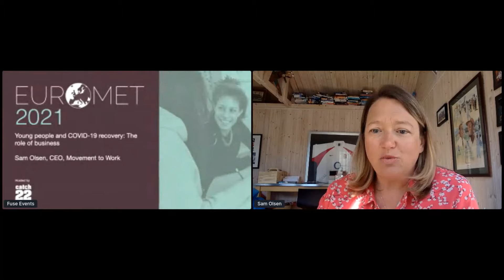Euromet 2021: Young people and the COVID-19 recovery - the role of business (Day 1)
Full session title:
Young people and the COVID-19 recovery - the role of business

Delivered by:
Sam Olsen, CEO of Movement to Work

This session was delivered as a workshop during the Euromet 2021 symposium. Over three days, attendees heard from a range of experts on topics under the theme of "The impact of the COVID-19 pandemic on vulnerable young people". Each day was themed, covering Education and Employability, Mental Health and Wellbeing, and Youth Justice and Online Harms.